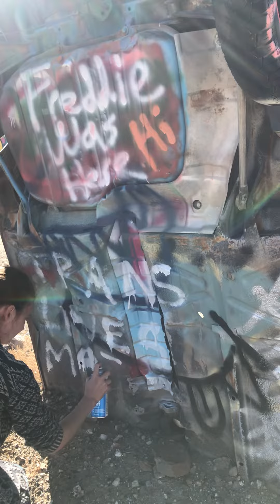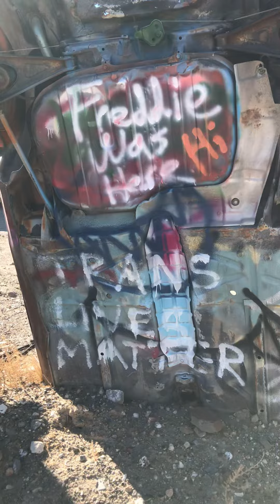Trans Lives Matter Nevada Car Desert Tag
Not enough trans love, so we added a bit. Nevada is strange and calming.